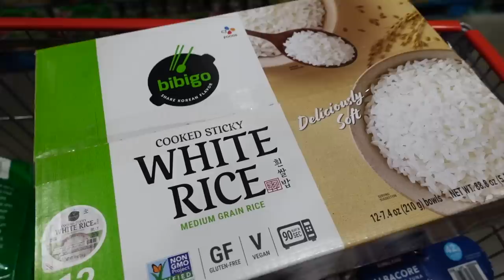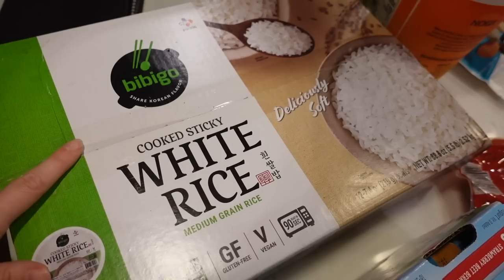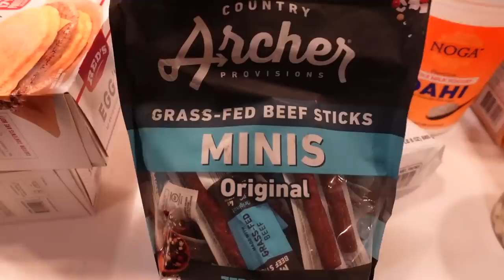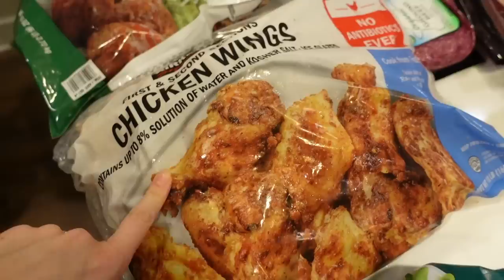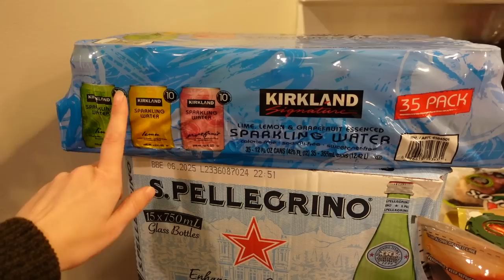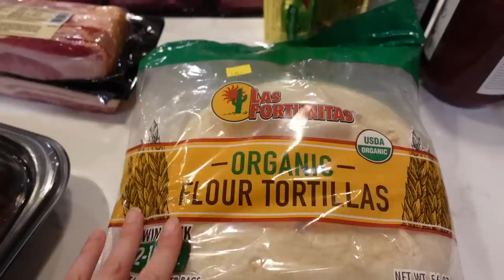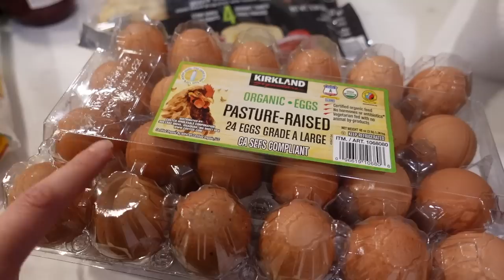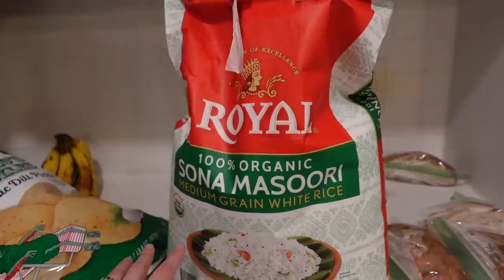HUGE COSTCO Grocery Haul for our Family of 9 ❤️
// We got home from the beach late last night and had no groceries in the house, so we did our big monthly grocery haul for our family of 9 and got all the good stuff to show you! Also, Jude found out some great news - that he made the team! So excited for him and so proud!

So far, you guys have sponsored almost 300 children through Compassion! Let's see how many children's lives we can change together in 2023! We can't wait to see what we can accomplish when we all jump into the story together! Love you guys so much!